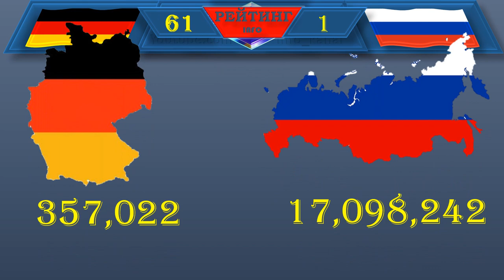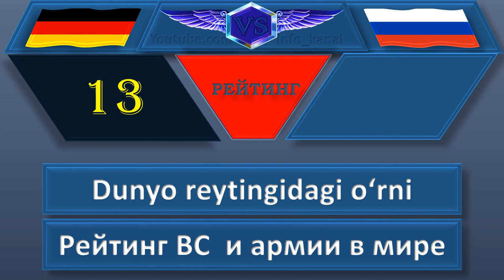Россия VS Германия/ Сравнение Армии и вооруженных сил стран 2020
Ер майдони, Площадь:  0:00:35
Аҳоли сони,НАСЕЛЕНИЕ: 0:00:59
Харбийлар сони
Количество Военнослужащих   0:01:13
Харбий бюджети (АҚШ дол.)
Военный бюджет    0:01:35
ОЛТИН ВАЛЮТА ЗАҲИРА
ЗОЛОТО-ВАЛЮТНЫЙ РЕЗЕРВ  0:01:52
Самолёты  0:02:013
Военные самолёты  0:02:32
Қирувчи учоқлар
Истребители  0:02:52
Грузовые самолеты  0:03:10
ВЕРТОЛЁТЫ  0:03:30
Штурмовые вертолеты  0:03:50
ТАНКИ   0:04:10
Бронетранспортеры 0:04:32
Полевая АРТИЛЕРИЯ 0:04:52
Самаходная АРТИЛЕРИЯ 0:05:12
МОРСКОЙ ФЛОТ  0:05:34
Подводные лодки 0:05:59
КОЛИЧЕСТВО АЭРОПОРТОВ 0:06:15
Рейтинг РОССИЙСКИХ и ГЕРМАНСКИХ  Вооруженных сил  и армии в мире  0:06:40
Данное сравнительное видео вооруженных сил и армии РФ   и Германии  на 2020 год в виде трёхмерной инфографики.